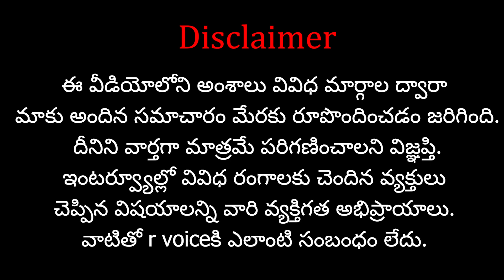మెహబూబ్ నబీల్ అసలు రంగు..? Bigg Boss 8 లో మతం తో గెలుపు..? | Big Boss 8 | Mehaboob | Nabil | R Voice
Support 'R VOICE' through your contributions:
Our Company Account Details:
Account No:  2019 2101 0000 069
IFSC Code: UBIN 0920 193
Bank: Union Bank of India